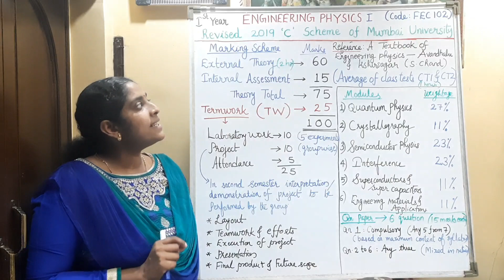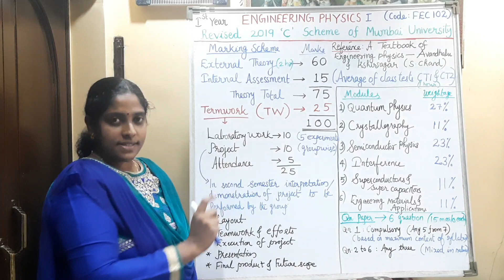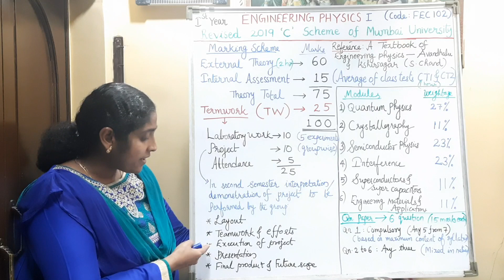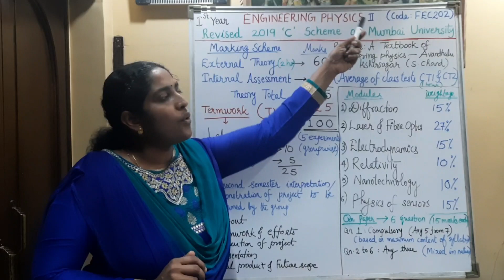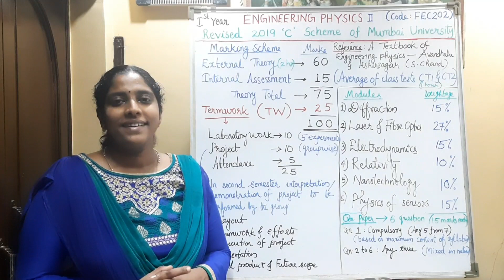Engineering Physics (Revised 2019 'C' scheme) of Mumbai University